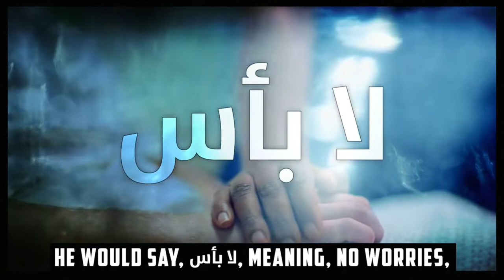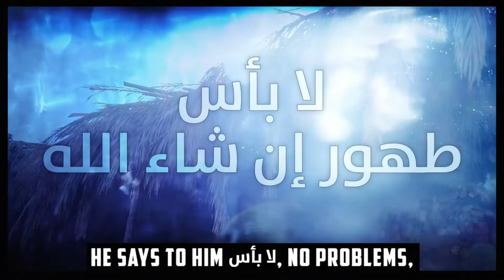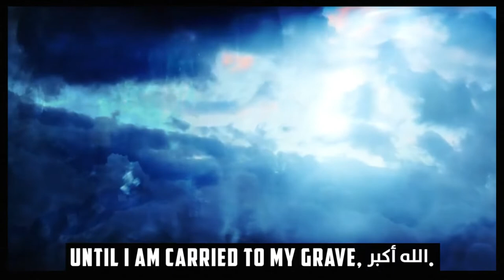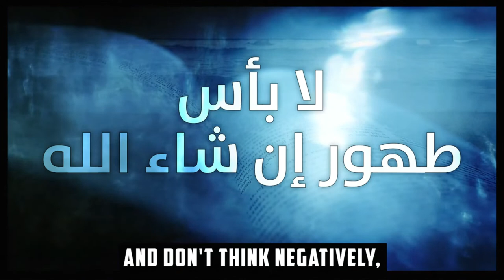Allah Forgives Your Sins Because Of The Pain You Bear !